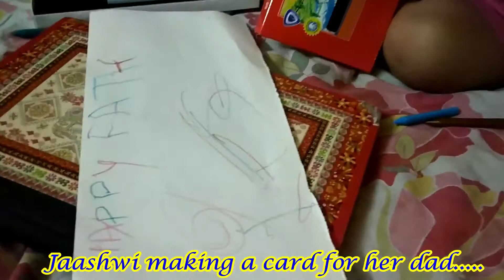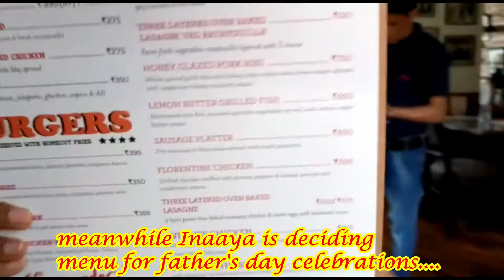FATHER'S DAY CELEBRATIONS 2018|| HOW TO CELEBRATE FATHER'S DAY||DOCITBABIEZZ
DocITBabiezz share there experiences on an other important topic of "FATHER'S DAY 2018". Please note that each baby is special and different, so our recommendations may not work for you sometimes.

We are not medical professionals. Always consult your doctor before trying any of our recommendations or taking any medicine.